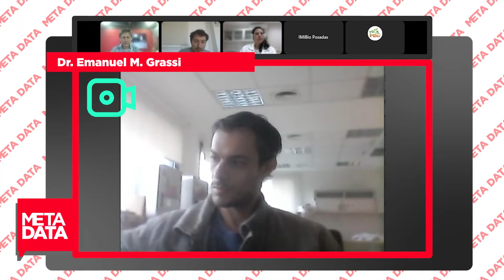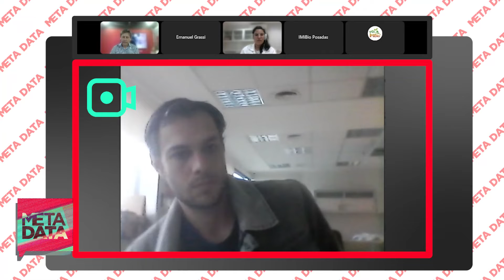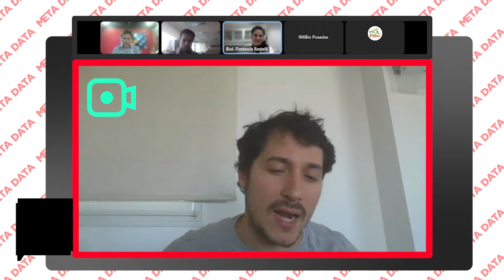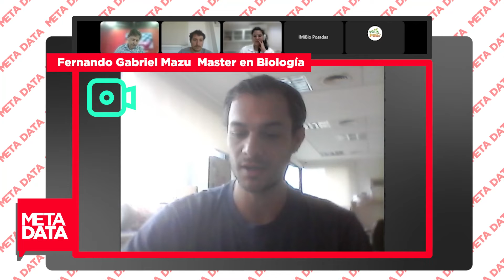MetaData #2022: Insectos de Misiones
Como punta de lanza del informe que presentó El Territorio el fin de semana pasado, sobre los insectos que habitan en Misiones, se realizó una entrevista vía zoom con expertos del IMBio que trabajan en el tema y nos cuentan detalles sobre los insectos que habitan nuestra selva, y su importancia.